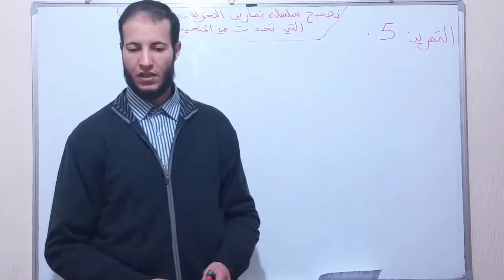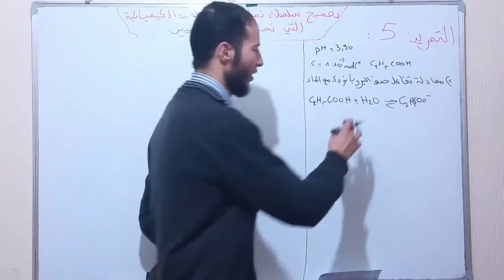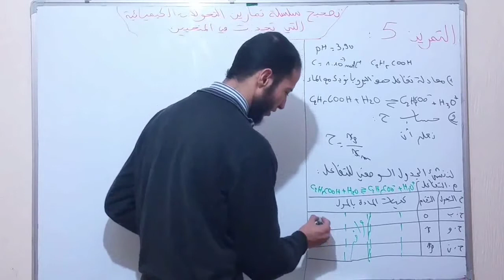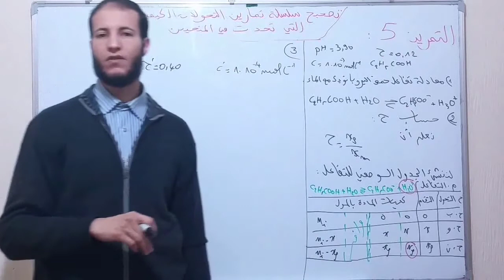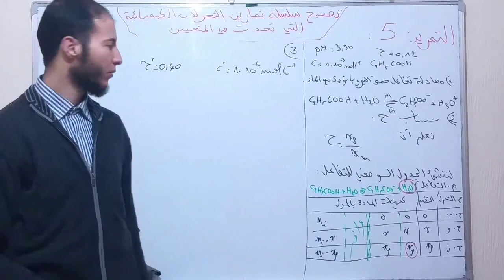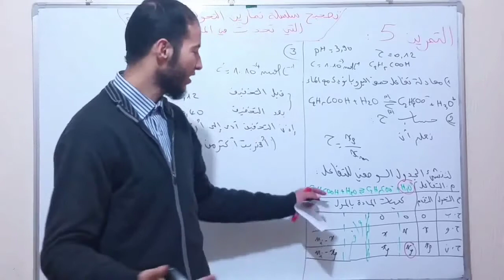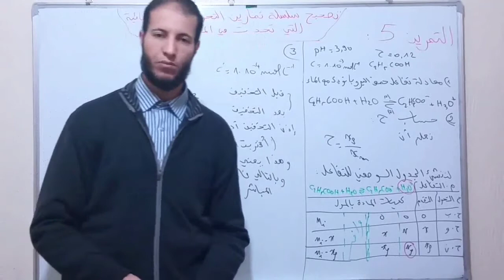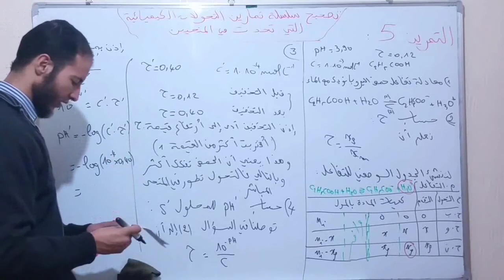التحولات الكيميائية التي تحدث في المنحيين التمرين 14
هذا الفيديو يقدم حل التمرين 14 من سلسلة تمارين درس التحولات الكيميائية التي تحدث في المنحيين من مقرر الكيمياء للسنة 2 باك علوم رياضية و 2 باك علوم فيزيائية و الثانية باك علوم الحياة و الأرض.
قبل مشاهدة هذا الفيديو لابد من مشاهدة الفيديو الذي يشرح درس التحولات الكيميائية التي تحدث في المنحيين من مقرر الكيمياء للسنة 2 باك علوم رياضية و 2 باك علوم فيزيائية و الثانية باك علوم الحياة و الأرض.
سلسلة تمارين درس التحولات الكيميائية التي تحدث في المنحيين تتكون من أكثر من 10 تمارين محلولة فيديو منشورة على القناة و توجد أيضا على موقع
تجدون في الموقع شرح مفصل لكل دروس الفيزياء و الكيمياء مع نماذج للفروض المحروسة و تصحيح لكل الإمتحانات الوطنية السبقة الخاصة بتلاميذ السنة الثانية باك علوم رياضية و 2 باك علوم فيزيائية و الثانية باك علوم الحياة و الأرض

التحولات السريعة والتحولات البطيئة
 حالة توازن مجموعة كيميائية
التحولات الكيميائية المقرونة بالتفاعلات حمض قاعدة
المعايرة الحمضية القاعدية
فروض الدورة الأولى, الموجات الميكانيكية المتوالية
الموجات الميكانيكية المتوالية الدورية
انتشار مـوجة ضوئية
 التناقص الإشعاعي
النوى والكتلة والطاقة
 التذبذبات الحرة في دارة RLC متوالية
التذبذبات القسرية في دارة RLC متوالية,